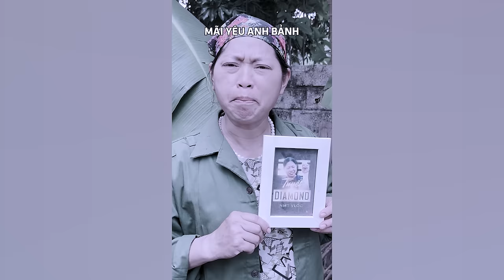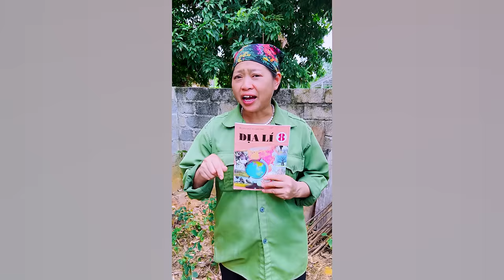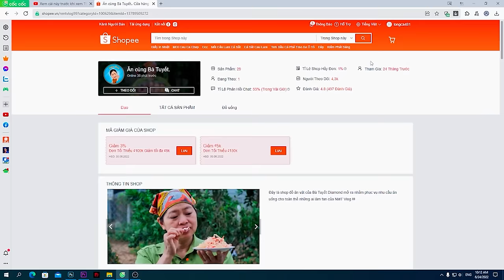Full các tập thả thính theo trend 2 3 CON MỰC của NMT Vlog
Ngân hàng ACB - STK 13708887, chủ tài khoản NGUYỄN MINH TRƯỜNG